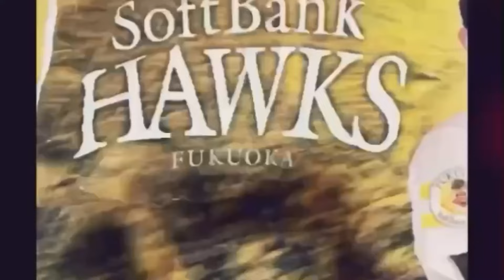【ドラフト1位】 前田悠伍投手 2軍初先発！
どうも！小柳です！
前田悠伍投手が待望の2軍初先発！！
投げる度に成長を見せるドラ1ルーキー！！